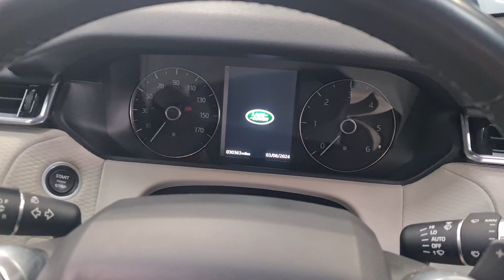LAND ROVER RANGE ROVER VELAR SUV 2.0 D180 S Auto 4WD Euro 6 (s/s) 5dr (2017/67)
FSH | SLIDING PAN ROOF | MERIDIAN
RESERVE & COLLECT - FREE RAC WARRANTY - FULL SERVICE HISTORY - NARVIK BLACK CONTRAST ROOF - FRONT AND REAR PARKING AID - MERIDIAN SURROUND SOUND SYSTEM 825W - BLACK EXTERIOR PACK - PRIVACY GLASS - SLIDING PANORAMIC ROOF - PERFORATED GRAINED LEATHER - LIGHT OYSTER - LOW RATE FINANCE & PCP DEALS AVAILABLE.

DB90 Prestigious Automobiles are delighted to offer for sale this stunning Euro 6 Land Rover Range Rover Velar 2.0 D180 S Auto. This Velar has a Full Service History and an MOT up until 29 October 2024 making it ready to drive away! This car looks and drives fantastic, it truly does need to be seen & driven to fully appreciate the quality on offer. DB90 Prestigious Automobiles is a family run business & we take great pride in the cars we offer for sale - £100 reservation secures this car – low rate finance & PCP deals available. A customer contribution of £295 allows for a 12 month Platinum Warranty.